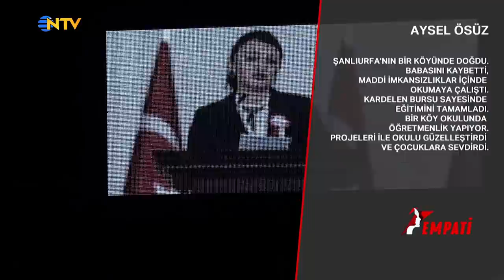Empati 31. Bölüm - Deniz Baysal Yurtçu